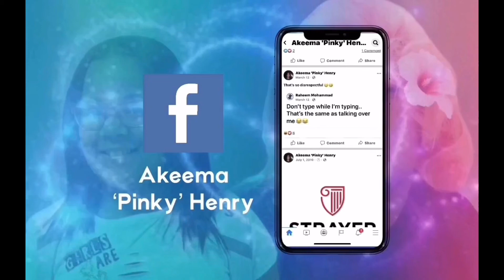ROBLOX WARS 🦾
🛑⚠️ MUST SEE ⚠️🛑 ..Playing Roblox with Lexi for the 1st time 😄

Don't forget to turn on your notifications as well.